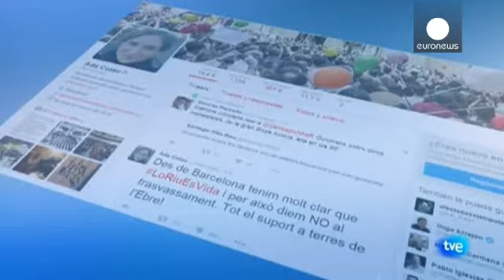Carmena promete depurar responsabilidades en el 'caso de los titiriteros'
La alcaldesa de Madrid abre una investigación para depurar responsabilidades políticas en el 'caso de los titiriteros'. Manuela Carmena ha reconocido que el consistorio no analizó como debiera el contenido de la obra en cuestión. Los responsables del espectáculo están en prisión acusados de ensalzar el terrorismo. En una de las últimas escenas de la obra, una de las marionetas enarbolaba una pancarta en la que podía leerse "Gora ALKA-ETA", lo que el juez ha considerado como delito. La representa…